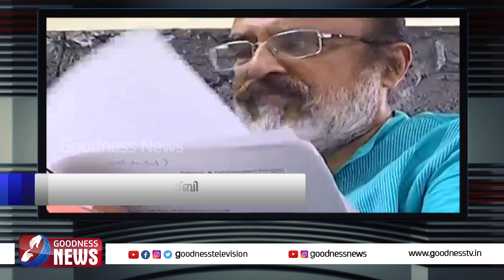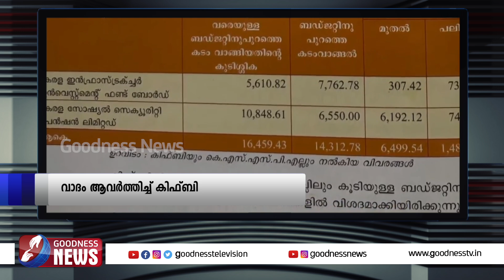ഇ.ഡി ക്ക് അന്വേഷിക്കാൻ അധികാരമില്ലെന്ന് ആവർത്തിച്ച് കിഫ്ബി|KIIFB|GOODNESS NEWS